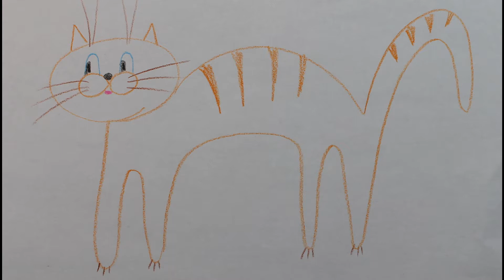How to Draw a Cat Easy - Drawing a Cat - Рисуем кота легко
Drawing a cat is easy and fun for kids. Each child can draw a cat with this instruction video.